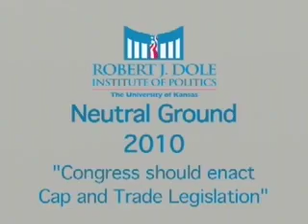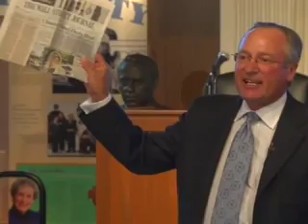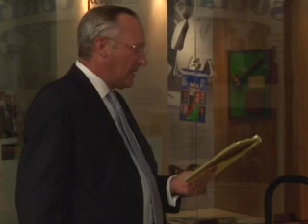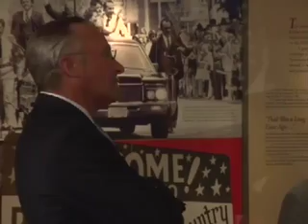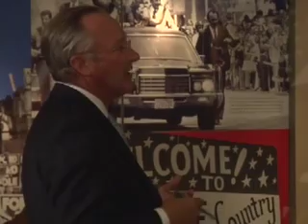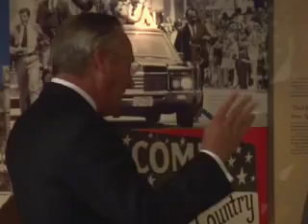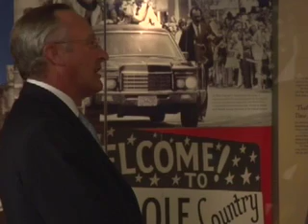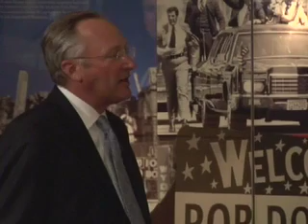NEUTRAL GROUND: Should Congress Enact Cap and Trade Legislation?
A popular issue debate program at the Dole Institute, this "Neutral Ground" event featured civil and rational arguments on both sides of cap-and-trade topic with professional advocates and expert witnesses making their cases.

Filmed on August 31, 2010 at the Dole Institute of Politics